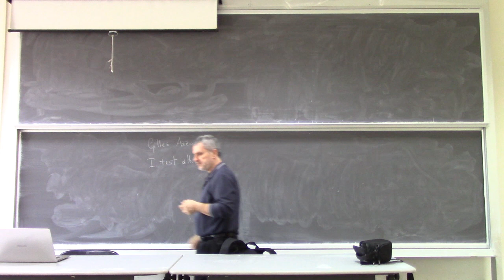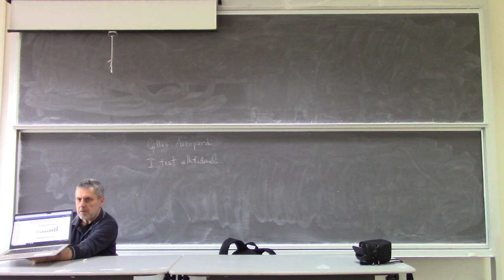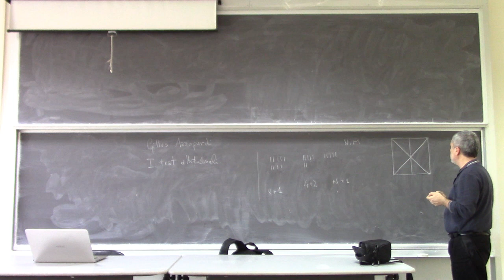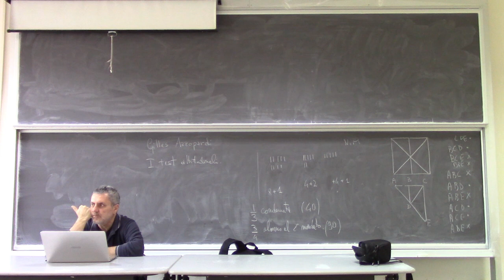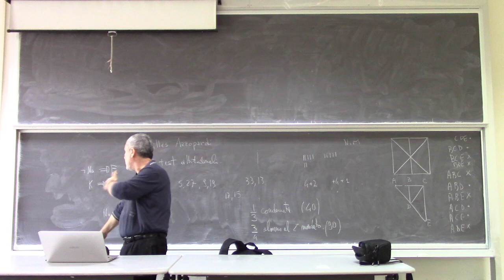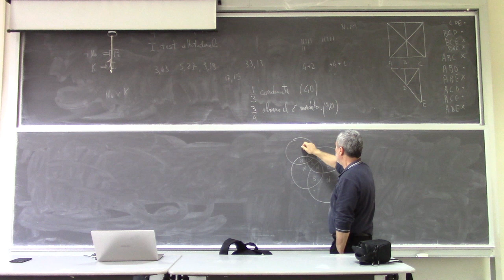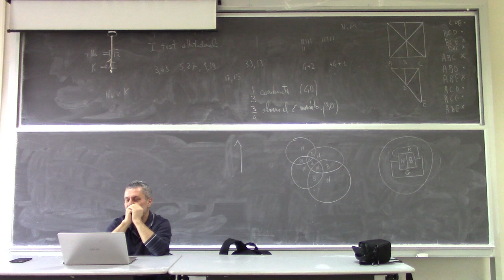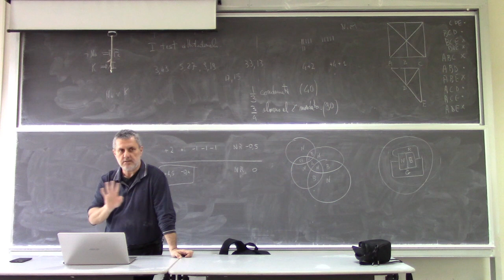Introduzione alla logica, Seminario 5